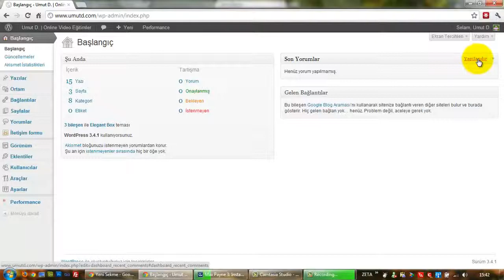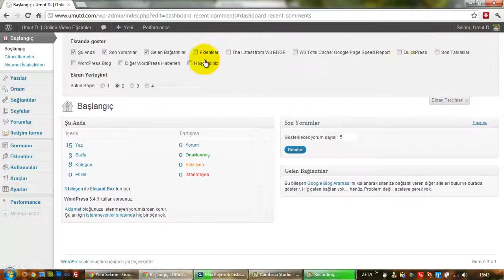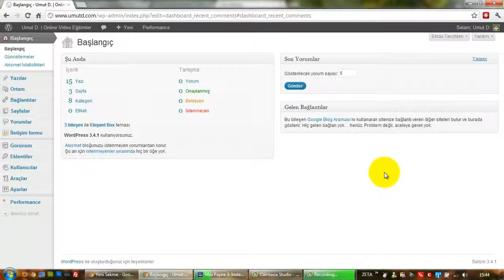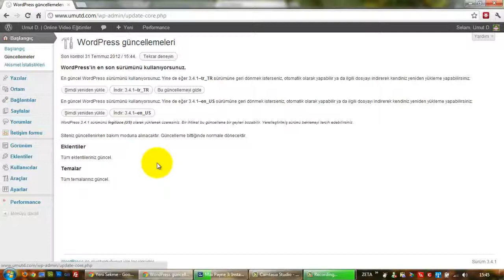07 Wordpress Başlangıç Paneli Ders 7